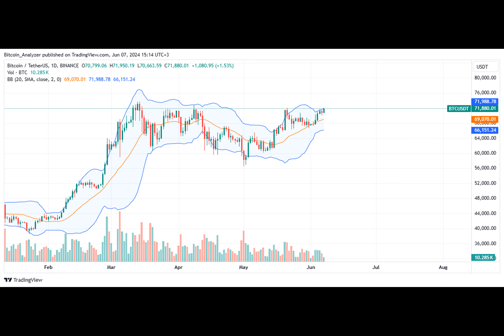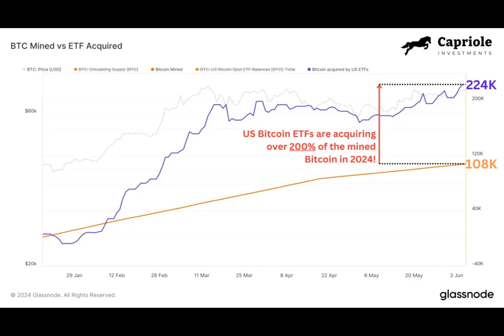VC Lists 2 Reasons Why Bitcoin Is Still Trending Below $100,000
Why is Bitcoin still trading below $100,000 when traders seem so confident about its potential? Charles Edwards, the founder of Capriole Investments, has identified several factors that may be suppressing the cryptocurrency's gains. But what are these factors, and how do they impact Bitcoin's price?